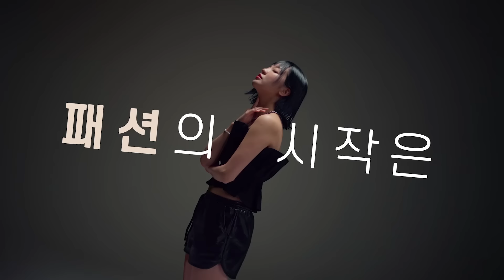고객님 이 상태로(?) 지하철 타고 오신건가요??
새로운 뷰티 커머스 플랫폼
헤메코랩은 언제나 무료배송 :)